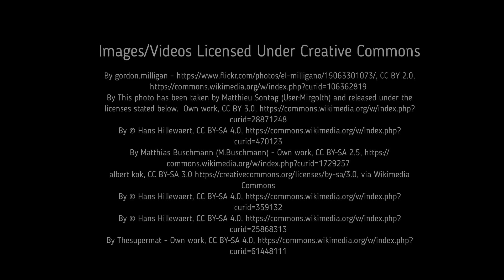Facts: The Brown Crab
Quick facts about this commonly consumed crustacean! The brown crab (edible crab, Cancer pagurus). Brown crab facts!

Fish, J. D., and Fish, S.. A Student's Guide to the Seashore. United Kingdom, Cambridge University Press, 1996.
By This photo has been taken by Matthieu Sontag (User:Mirgolth) and released under the licenses stated below.

*All footage was filmed by Deep Marine Scenes